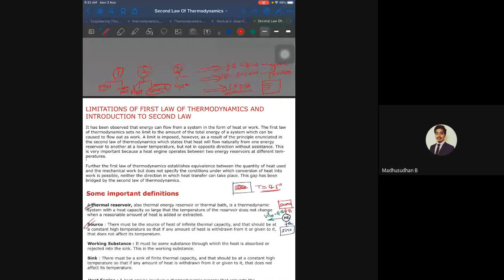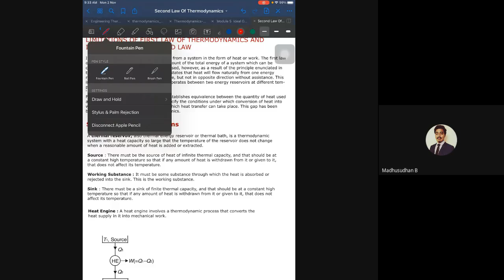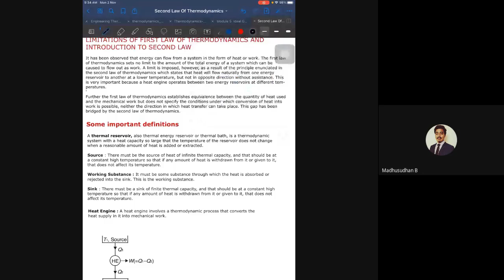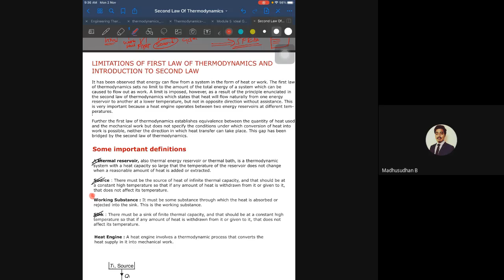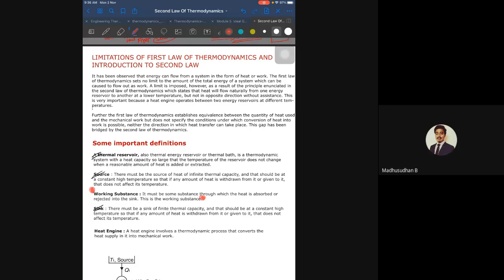TE Class Module 2 - Thermal efficiency of the Heat Engine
TE Class  (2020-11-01 at 20:01 GMT-8)